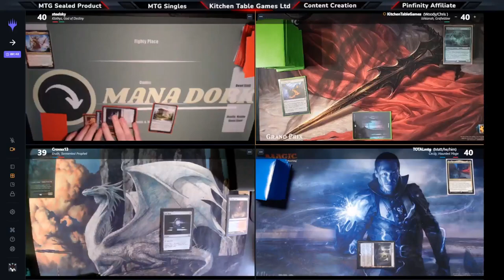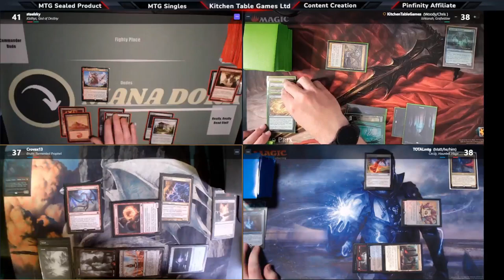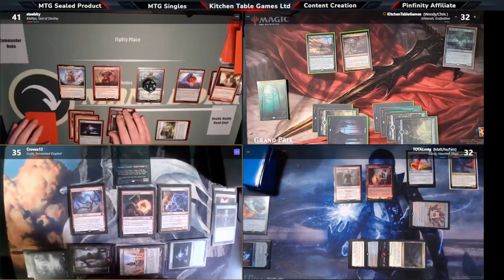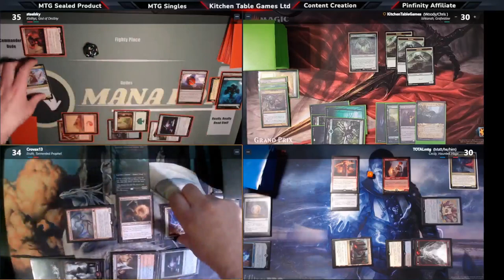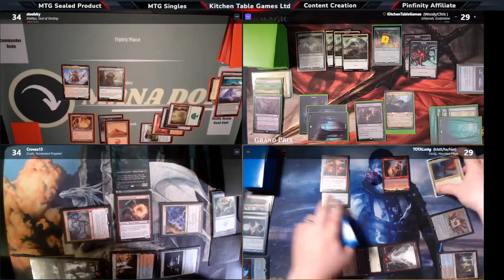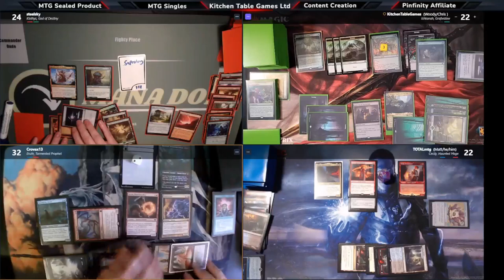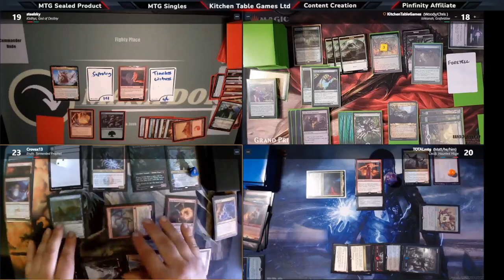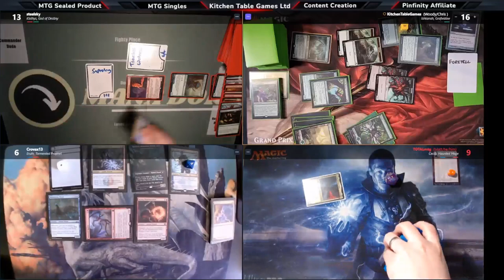Klothys V Ishkanah V Cecily V Eruth MTG Commander Gameplay - Kitchen Table Games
Welcome to Kitchen Table Games. Today's MTG Commander Gameplay around the Kitchen Table will feature these MTG Commander: Klothys god of destiny V Ishkanah Grafwidow V Cecily Haunted Mage V Eruth Tormented Prophet. Each of these Magic the Gathering EDH Decks have been brewed by our players today. Get ready For Stax, Spiders, Spells and Storm. Enjoy this MTG Commander Gameplay over Spelltable.

🌟 Players in our MTG Commander game are: Crovax13, TOTALmtg, John (Mana-dork) and Woody

💬 Any questions?